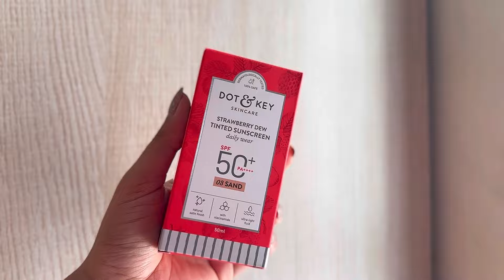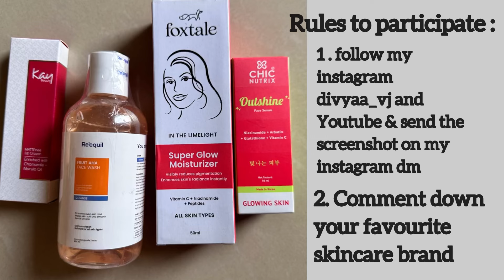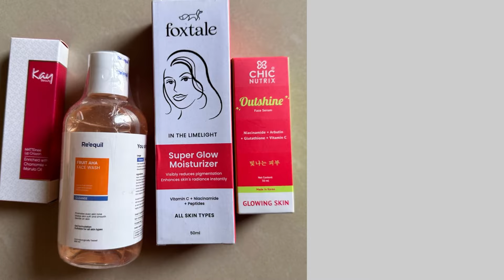First Impression Of Dot and Key Strawberry Dew Tinted Sunscreen | LIVE GIVEAWAY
I hope you liked my honest opinions

PLUM:                          DIVYAV15
FOXTALE:                     DIVYAV15
BLUR INDIA:                DIVYAV15
KINDLIFE :                   DIVYAVKL
DERMA ESSENTIA:     DIVYAV15
DOT & KEY:                   DIVYAVI
COSIQ:                          10DIVYA
CHICNUTRIX:               CHICDIVYAV10
REEQUIL:                      DIVIREEQUIL
SUGANDA:                    DIVYAV2022
BAYLA SKIN:                DIVYAVIJAYVARGI
GUSH BEAUTY :           DIVYAVIJAYVARGIYA15
CONSCIOUS CHEMIST : 10DIVYA

Thankyou 🌸